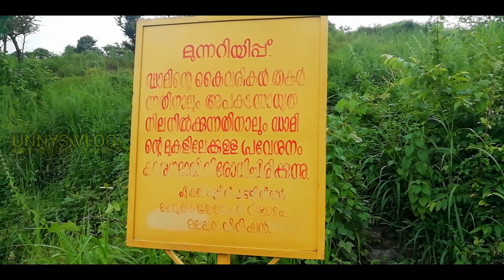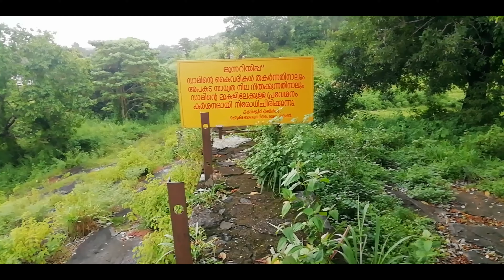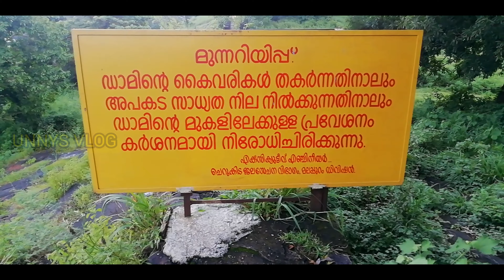Malappuram jillayile eka dam poonkaavanam dam./ മലപ്പുറം ജില്ലയിലെ ഏക ഡാം പൂങ്കാവനം ഡാം..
വേട്ടത്തൂരുള്ള പൂങ്കാവനം ഡാം  മലപ്പുറം ജില്ലയിലെ ഏക അണക്കെട്ടാണ്.
         മലപ്പുറം ജിലയിലെ പെരിന്തൽമണ്ണയിൽ നിന്നും 16 Km അകലെ  സ്ഥിതി ചെയ്യുന്ന അണക്കെട്ടാണ് ഇത്.  ജലസേചനമൊരുക്കുകയായിരുന്നു ഇതിന്റെ ലക്ഷ്യം. എന്നാൽ നെൽകൃഷി കുറഞ്ഞതോടെ ഇതിന്റെ ഉപയോഗവും അപ്രസക്തമായി. നിർമ്മാണത്തിലെ പിഴവുകൾ കാരണം  അണക്കെട്ടിനെ അധികൃതരും കൈയ്യൊഴിയാൻ തുടങ്ങി. കനാലിന് സ്ഥലം ഏറ്റെടുത്തെങ്കിലും അതിന്റെ നിർമ്മാണവും നടന്നില്ല.തുടക്കത്തിൽത്തന്നെ ഉപായോഗശൂന്യമായ അണക്കെട്ട് 20 വർഷങ്ങൾക്ക് മുമ്പ് അറ്റകുറ്റപണികൾ നടത്തിയിരുന്നെങ്കിലും ആ ശ്രമവും പരാജയപ്പെട്ടു. ലക്ഷങ്ങൾ മുടക്കി നിർമ്മിച്ച അണക്കെട്ട് നാടിനും നാട്ടുകാർക്കും ഉപയോഗ ശൂന്യമായപ്പോൾ നാട്ടുക്കാരുരുടെ പ്രതിഷേധത്തെ തുടർന്ന് അന്നത്തെ ജലവിഭവ വകുപ്പും അധികൃതരും സ്ഥലംസന്ദർശിൽക്കുകയും ചെയ്തിരുന്നു.  അണക്കെട്ടും പരിസരവും കാടു മൂടി കിടക്കുകയും സാമൂഹികവിരുദ്ധരുടെ വിളയാട്ടകേന്ദ്രമാവുകയും ചെയ്യുന്ന അവസ്ഥയിലാണിപ്പോൾ ഇത്. ഇനിയെങ്കിലും നമ്മുടെ നാടിന്റെ നന്മക്ക് വേണ്ടി, അണക്കെട്ടിന്റെ ഉയിർത്തെഴുന്നേല്പിന് വേണ്ടി പ്രവർത്തിക്കാൻ നമ്മുടെ അധികാരികൾക്ക് കഴിയട്ടെ.     🙏